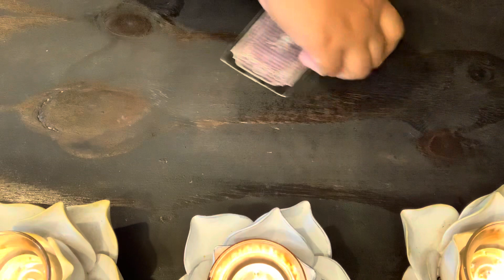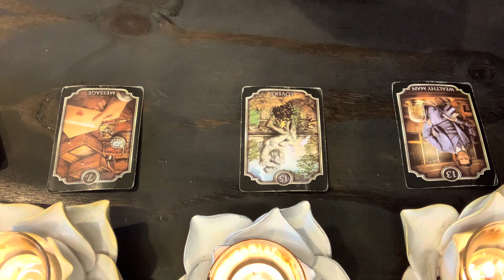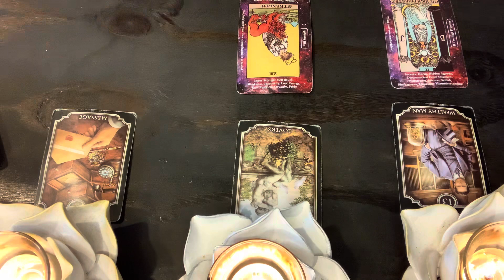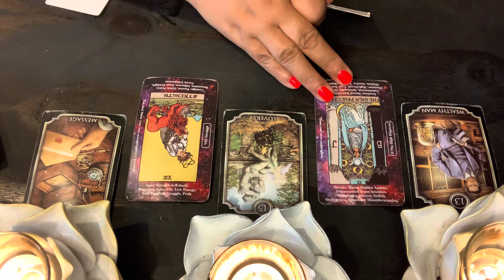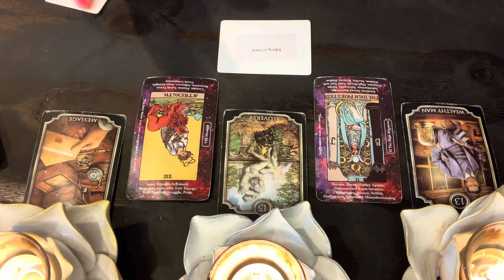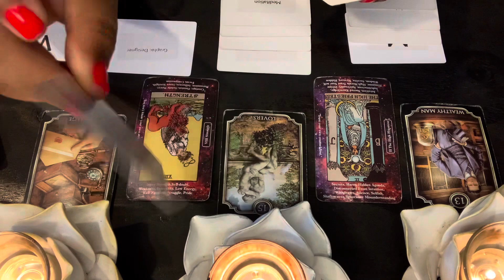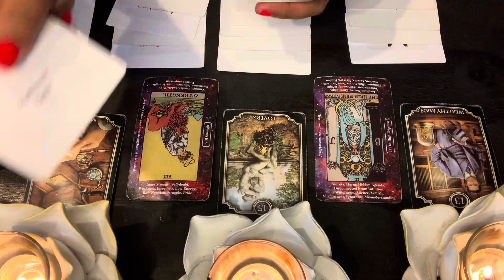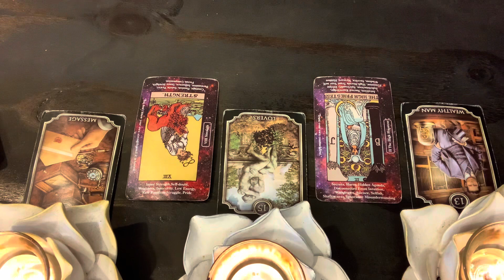Pisces ♓️ An Offer You Can’t Refuse ~ Not For Everyone